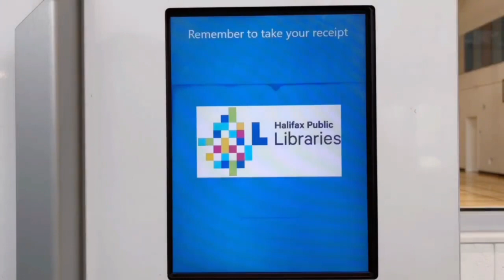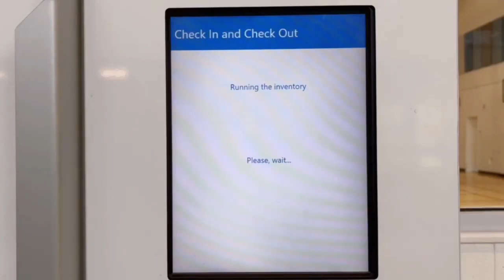How-to: Library Kiosk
Hello, meet your new neighbour!

You can now borrow books from Halifax Public Libraries right here in your community. Your Library Kiosk will always be full of books for all ages and interests. All you need is a library card.